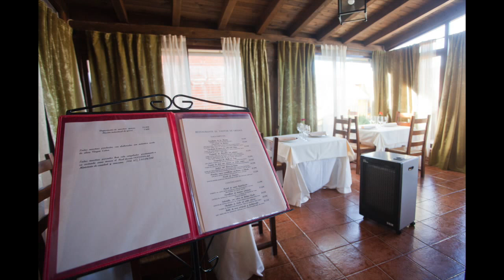El Yantar de Gredos